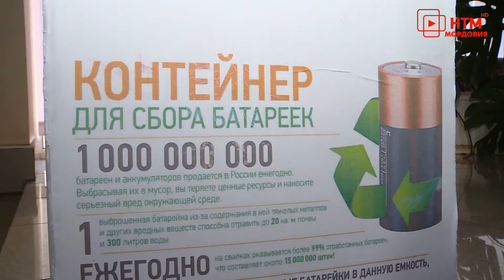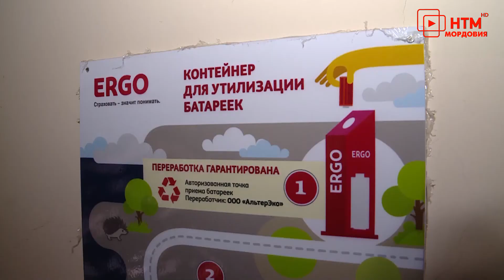Акция "Вредная батарейка"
Бросать нельзя – утилизировать. Активисты ОНФ не устают напоминать жителям Мордовии о том, как важно беречь природу. Только за один этап акции «Вредная батарейка» на утилизацию собрали 15 килограммов севших аккумуляторов.